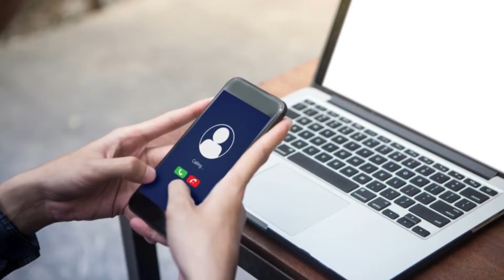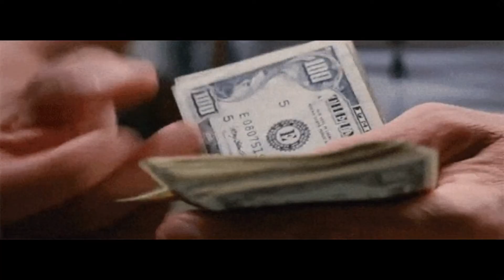CASO DE JULIO CASTRILLÓN Y ANA NASSAR CAMPOS - Isabella Fernandez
El caso de Julio Castrillon y Ana Nassar Campos es un caso que se desarrollo en México, un crimen que trato de ocultarse por las fuertes influencias de su familia.

🔎Si tienes alguna idea o sugerencia de algún vídeo que quieras ver, no olvides escribirme.

Las imágenes no son de mi propiedad y  son reservados a sus respectivos propietarios.Este vídeo no tiene la intención de infringir normas de derechos de autor.